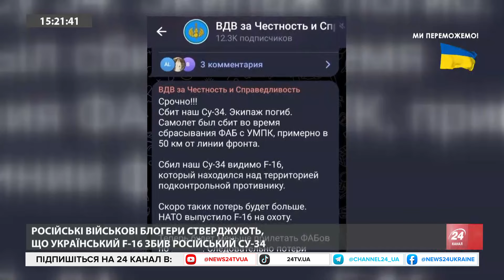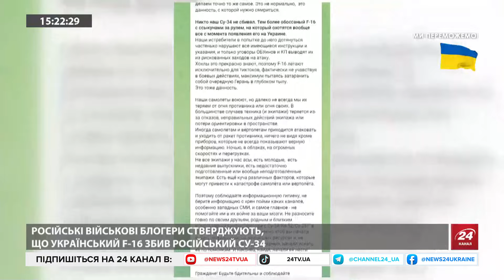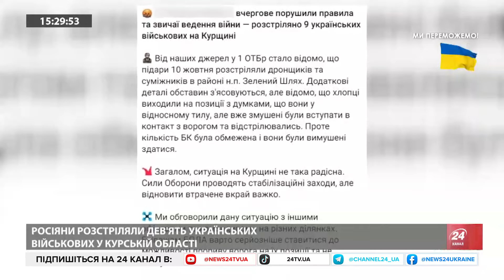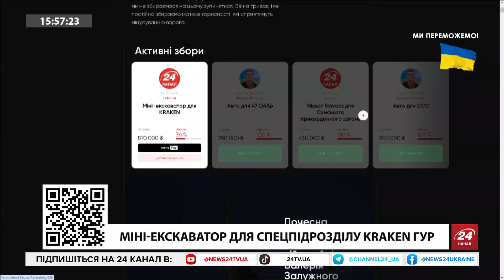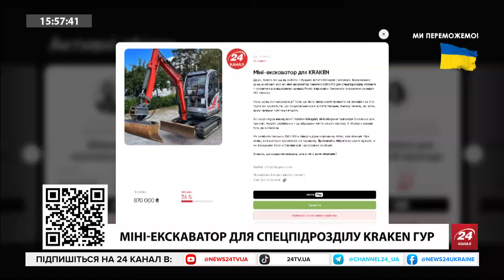Курщина: Грандіозний РОЗГРОМ "елітки" РФ. Z-блогери СКИГЛЯТЬ через ЛІКВІДАЦІЮ Су-34. ЗЛОЧИН армії РФ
Іван Варченко - експерт з національної безпеки, військовослужбовець ЗСУ обговорив ситуацію на фронті:
- Бійці 95 окремої десантно-штурмової Поліської бригади в одному з населених пунктів РФ на Курському напрямку знищили штурмову групу російських окупантів. Про це йдеться у повідомленні Десантно-штурмових військ ЗСУ;
- Український F-16 збив російський Су-34 - ISW;
- Найближчими тижнями у польському селі Редзіково запрацює база протиракетного щита. Вона буде збивати також російські ракети, що летять на Польщу.